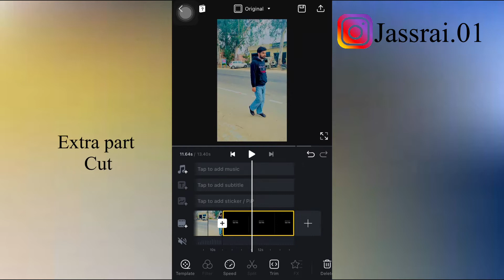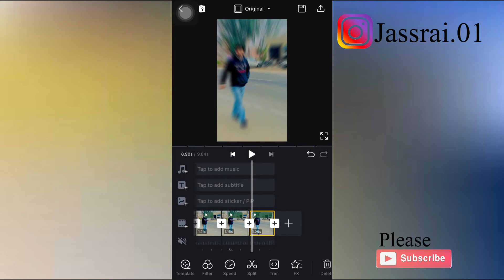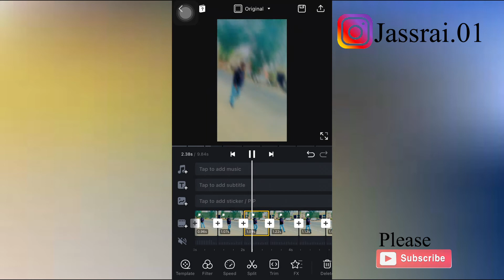Shake Effect video editing | How to add shake effect in video | shake effect video editing app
Hi
Aaj ham is video main batayege shake effect video main kaise laga sakte hai aur wo konsa app hai jis ke andar je sabh kar Sakte hai vide end tak jarur dekhna .

Other search
How to add multiple shake effect in vn app
Vn app multiple shake effect
Vn app shake effect
Shake effect video kaise banaye
Shake effect video editing app
How to add shake effect in video
Vn app main shake Effect kaise laga sakte hai